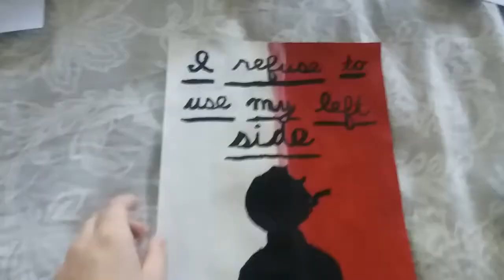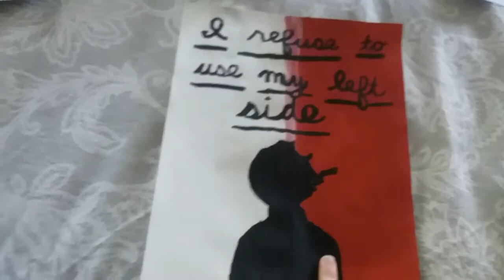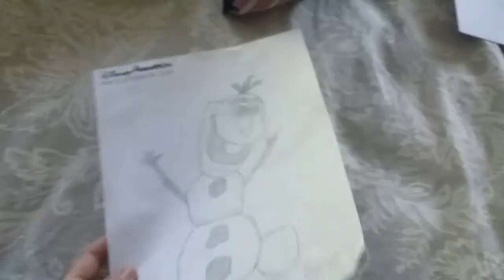My Drawings!! (To make up for lost time)